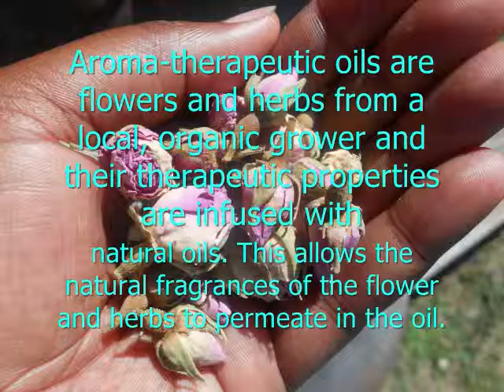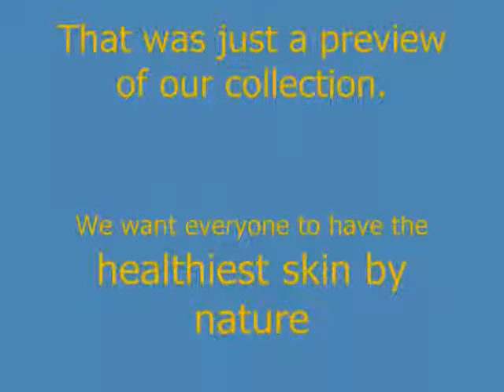Wild Beauty Aromatherapeutic Body Oil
When you think of oils you hear, "Oh, it's not good for your skin". It's the fillers, preservatives and synthetic fragrances that are added which aren't good for your skin. There are so many different ways to use body (aroma-therapeutic) oils from head to toe.
Song "Luck Be A Lady" By Frank Sinatra.